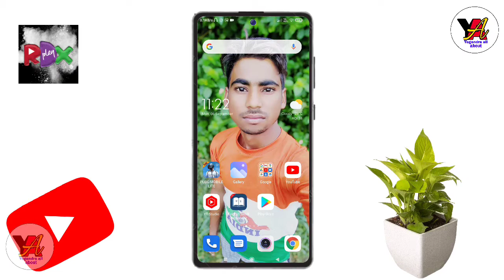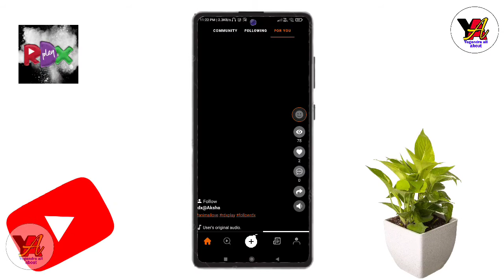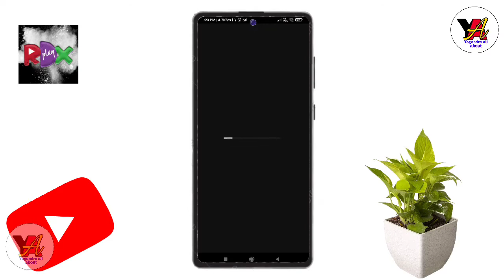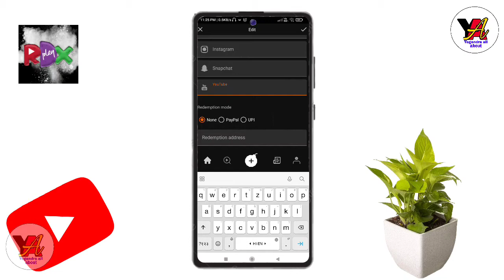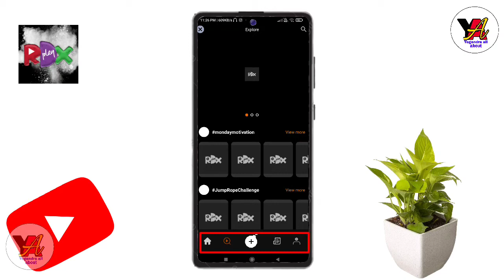how to create account rdx play app।rdx play app me account ksise badhaye।how to use rdx play app।Rdx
Friends Rdx play app me account kaise create karte hai hai aur es kaise use karen sabkuch detels me baya gaya hai

how to use rdx play app

rdx play app kaise use kare

rdx play app kaise chalaye

rdx play short video app

at video in rdx app

rdx play app me video kaise upload kare

rdx,rdx play app review

rdx play app use kaise kare

rdx play app kya hai

rdxplay app me video kaise banaye

rdx play | short video app | dikha apna play

rdx play

how to use rdx shorts app

Rdx play app

rdx play app use in hindi

rdx play app me account ksise badhaye

how to create account rdx play app

how to create video on rdx paly app

rdx

app

Rdx play app account kaise creat kare

Rdx play app me I'd kaise banaye